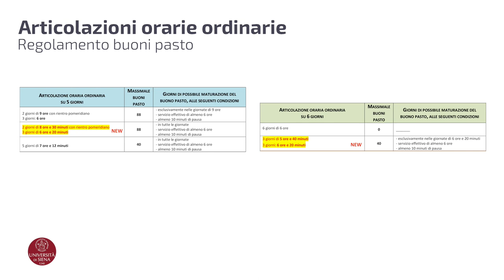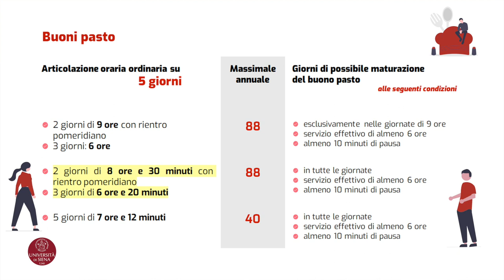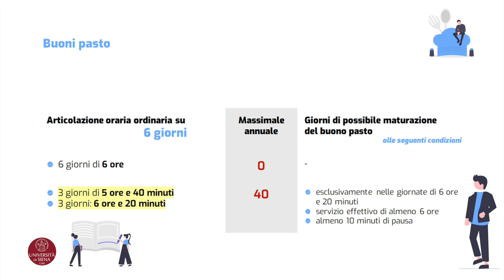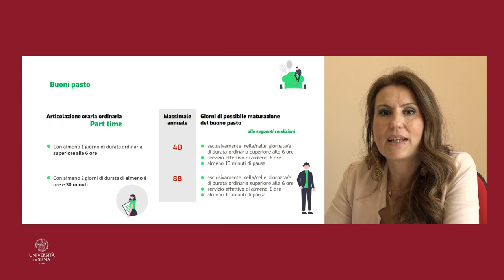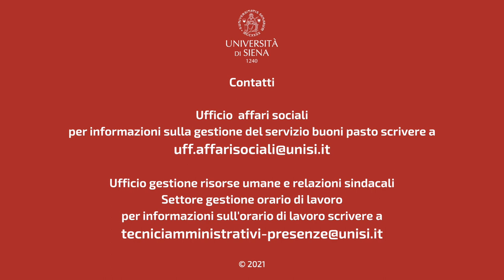Buoni pasto - Le modifiche al regolamento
Il testo integrale della circolare e tutte le informazioni sui buoni pasto sono consultabili sulla pagina web

Video realizzato grazie alla collaborazione di Marco Giudici (Dipartimento di Scienze storiche e beni culturali), Patrizia Caroni, Anna Majuri (Ufficio comunicazione e portale di Ateneo), Simona Ruschi, Katia Bifani e Laura Goracci (Ufficio gestione risorse umane e relazioni sindacali)